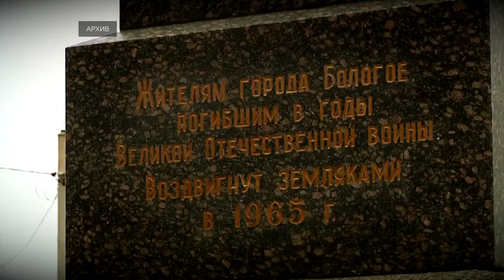В Законодательном собрании Тверской области подвели итоги года